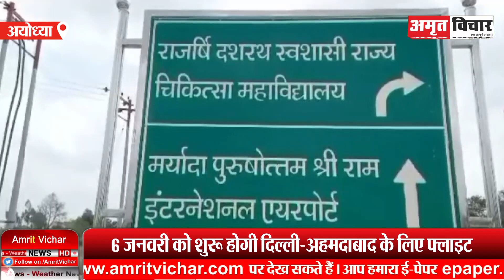अयोध्या: रामलला की प्राण प्रतिष्ठा से पहले शुरू होगी फ्लाइट, 30 दिसंबर को पहुंचेगी रामनगरी